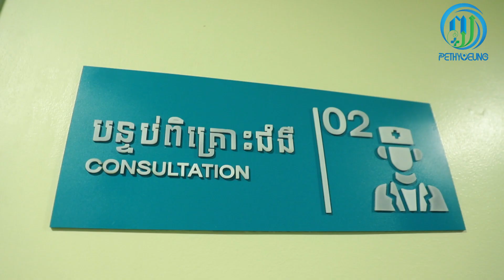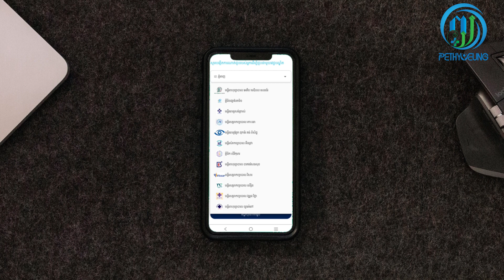ហេតុអ្វីបានជាមន្ទីរសម្រាកព្យាបាល ណឺរ៉ូន ជ្រើសរើស Pethyoeung e-Health ID?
តើមូលហេតុអ្វីបានជាមន្ទីរសម្រាកព្យាបាល ណឺរ៉ូន ជ្រើសរើស Pethyoeung e-Health ID ជាដៃគូសហការ ក្នុងការផ្ដល់សេវាពិគ្រោះជំងឺអនឡាញ?

សូមស្ដាប់លោកវេជ្ជបណ្ឌិត ហ៊ួយ ភារម្យ ឯកទេសវះកាត់ប្រព័ន្ធប្រសាទ នៃមន្ទីរសម្រាកព្យាបាល ណឺរ៉ូន ដែលលោកអ្នកបកស្រាយអំពីចក្ខុវិស័យ បេសកកម្ម និងសេវាសុខាភិបាល របស់មន្ទីរសម្រាកព្យាបាល ណឺរ៉ូន។

ទទួលសេវាពិគ្រោះ និងព្យាបាលជំងឺ នៅមន្ទីរសម្រាកព្យាបាល ណឺរ៉ូន តាមរយៈ Pethyoeung e-Health ID នាពេលនេះ នឹងទទួលបានការបញ្ចុះតម្លៃ ៥% លើសេវាពិគ្រោះ និងព្យាបាលជំងឺ។ ចុចទីនេះ ដើម្បីដោនឡូត App